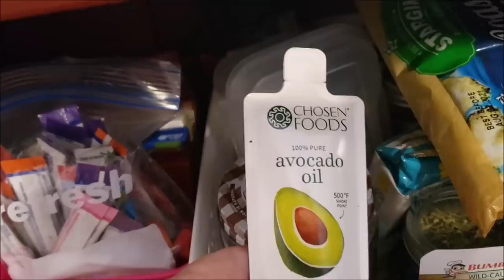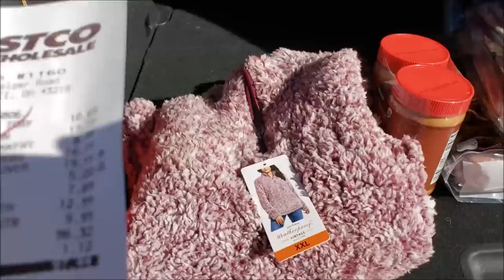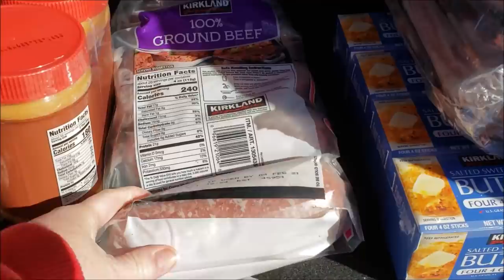VLOG Where I Do All The Things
In today's' VLOG  Where I Do All The Things!  Come along while I clean out the garage, DIY carpet freshener and make some coffee drinks!